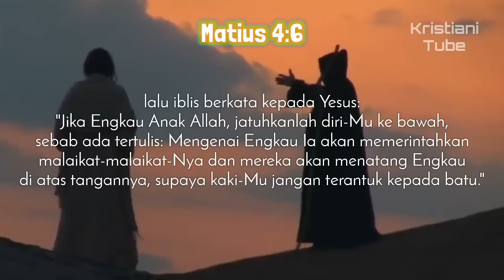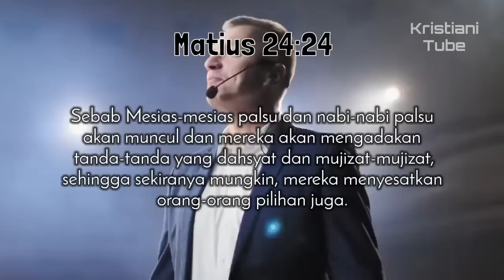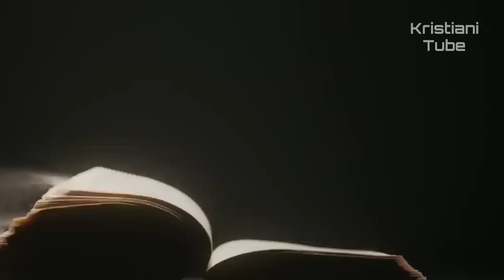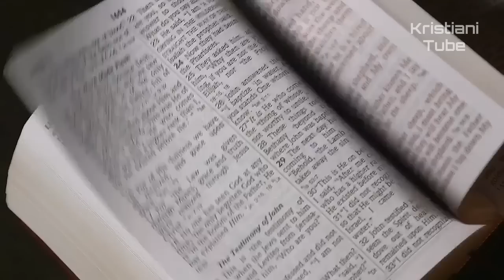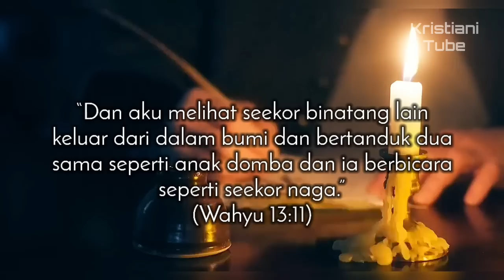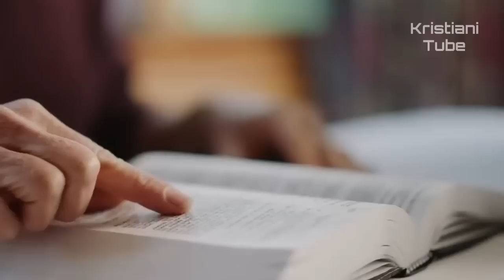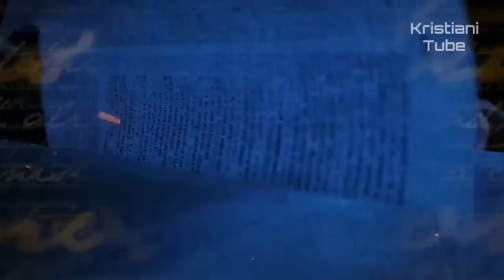Tipuan TERBESAR Antikristus [Satan & Nabi-Nabi Palsu] | Mereka Ada di Dalam "Gereja"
Camkan kebenaran ini. Semakin dekat sebuah kebohongan dengan kebenaran, maka akan semakin berbahaya. Itu adalah cara terbaik untuk membuat kebohongan dapat dipercaya, yakni dengan menambahkan atom kebenaran ke dalamnya.

Itu adalah kebohongan yang berbahaya jika Anda mendengar kebohongan yang begitu dekat kebenaran, mudah untuk jatuh ke dalamnya dan mereka sangat merusak.

Iblis adalah bapa segala dusta dan apa yang dia suka lakukan adalah menambahkan kebenaran tetapi dengan sedikit kebohongan bercampur di dalamnya. Dia tidak akan keluar dengan kebohongan besar-besaran. Dia tahu Anda terlalu pintar untuk bisa jatuh pada itu.

Itulah sebabnya antikristus akan tampil sebagai orang yang cinta damai. Orang-orang cenderung berpikir bahwa antikristus akan menjadi seorang pria yang berpenampilan jahat dan jelek, dengan tanduk mencuat dari kepalanya.

Namun, sama sekali bukan seperti itu. Antikristus akan menjadi pemimpin yang karismatik. Dia akan terlihat seperti solusi perdamaian bagi dunia.

Tetapi kita semua tahu, perdamaian yang dia bawa itu tipuan dan itu tidak akan bertahan. Jika Anda melihat semua nabi palsu hari ini di dunia, mereka menggunakan pendekatan yang sama.

Mereka memberi tahu Anda hal-hal dari Alkitab dan mereka menambahkan kebohongan sehingga Anda tidak pernah bisa mengatakan bahwa mereka berbohong.